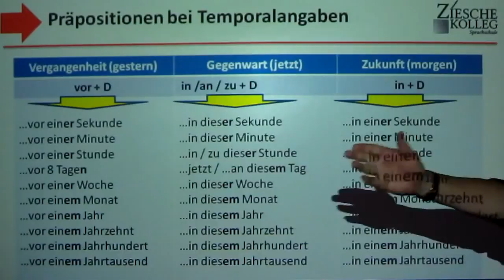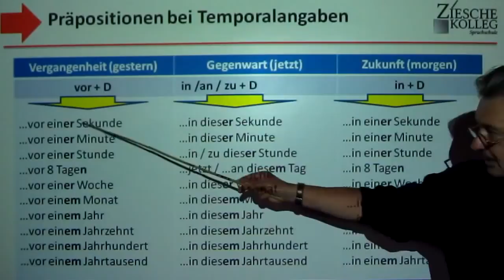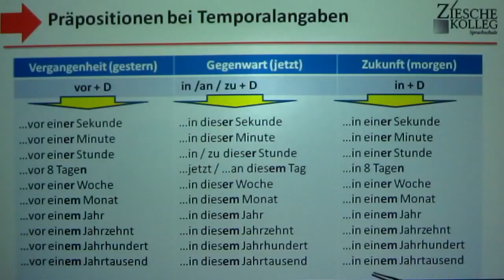A1-A2 Grammatik Kap 03 Präpositionen bei Temporalangaben 02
Wir üben Präpositionen bei Zei(t- (Temporal)-Angaben